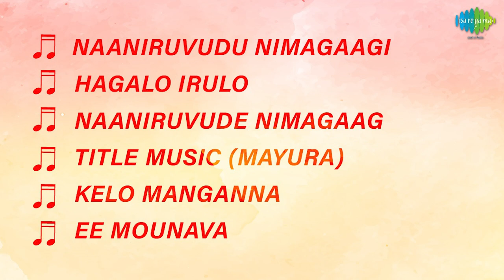Mayura - Full Album | Dr. Rajkumar, Manjula, Srinath | G.K. Venkatesh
Listen to the Full Album of 'Mayura' Starring Dr. Rajkumar, Manjula, Srinath, Advani Lakshmi Devi, Shakti Prasad, K.S. Ashwath; Music Composed by G.K. Venkatesh.

Tracks:
Naaniruvudu Nimagaagi
Hagalo Irulo
Naaniruvude Nimagaag
Title Music (Mayura)
Kelo Manganna
Ee Mounava

Naaniruvude Nimagaag
Singer: Dr. Rajkumar, Chorus

Title Music (Mayura)
Singer: G.K. Venkatesh

Ee Mounava
Singer: Dr. Rajkumar, S. Janaki